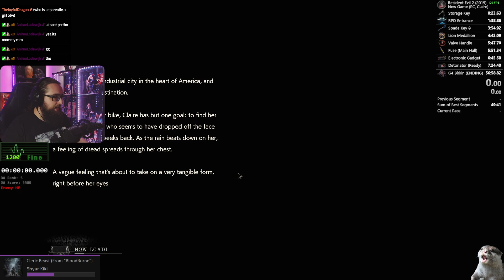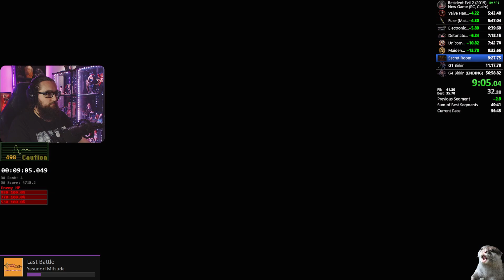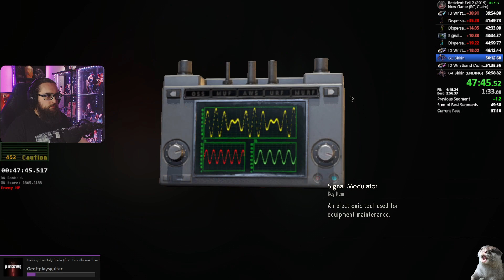Claire A Standard - 55m 28s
Catch more Soulsborne, Horror & Speedruns Sat - Wed 6pm PST on Twitch. You can also follow me on other social medias to stay in touch!